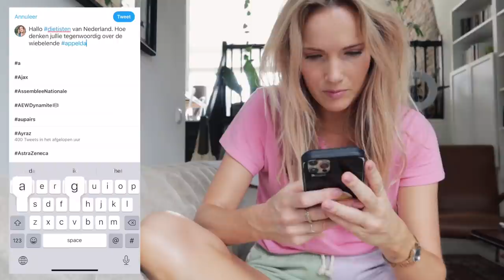Dit gebeurt er als je de appeldag doet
In deze video doe ik de welbekende appeldag: een soort balansdag waarbij je de hele dag alleen maar groene appels eet. Er worden veel beweringen gedaan over hoe goed dit voor je lichaam is... ik heb ze onderzocht en kom met handige korte conclusie!